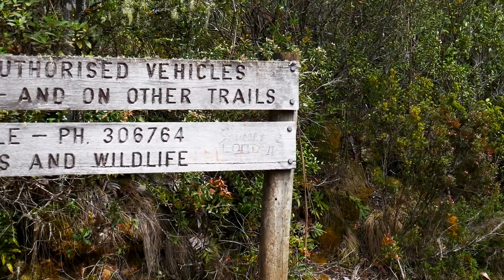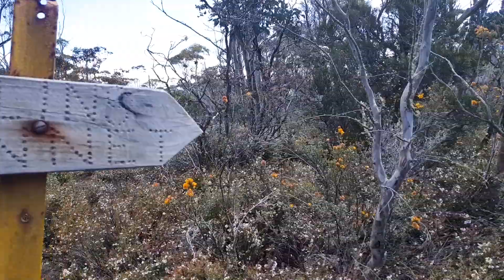Big Bend to Collins Bonnet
A day walk fom Big Bend (kunanyi/Moutn Wellington) to Collins Bonnet.

Cameras used:

Panasonic Lumix G7 (with 14-42mm kit lens)
Parrot Anafi